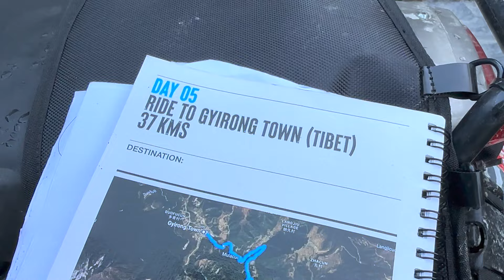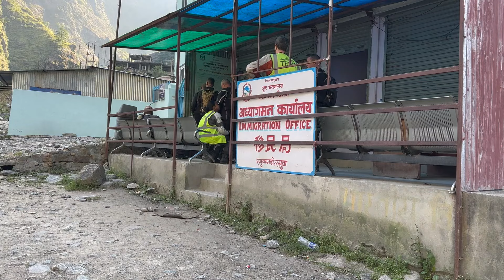RODE TO EVEREST - DAY 5 - CROSS THE NEPAL/TIBET BORDER AND RIDE TO GYIRONG (TIBET)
Hi there, I'm Alex, the Founder, Owner and Lead Rider of Nomadic Knights. We're an India based Motorcycle Adventure Company and this video is a collaboration with Simon Darby, a UK based YouTuber known as 'thatbikersimon'.
I invited him along as a fellow rider to produce these daily videos. Simon had a free hand to include anything he wanted and edit his way. I required this to be as authentic as possible and hopefully we've achieved this.
He did a brilliant job, i'm sure you'll agree.
We all loved doing this and i hope you enjoy this as much as we did.